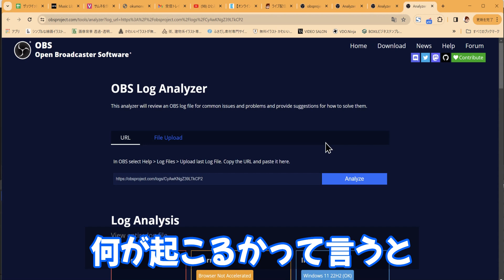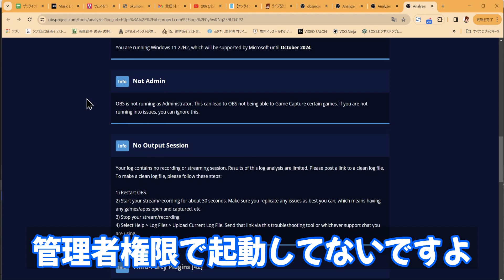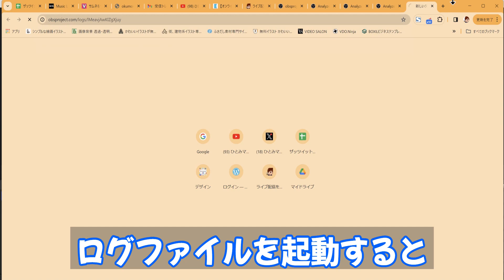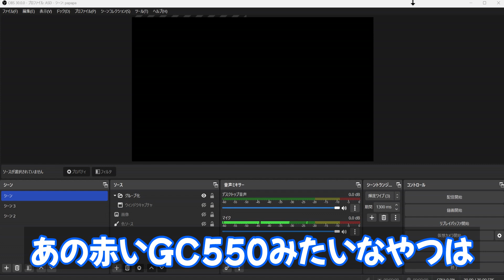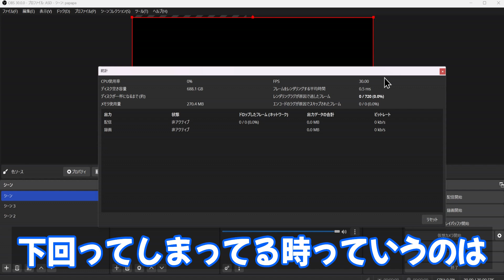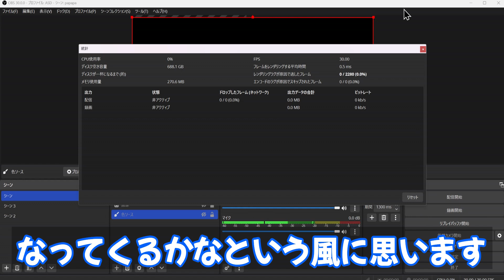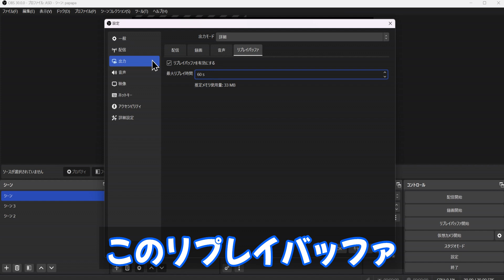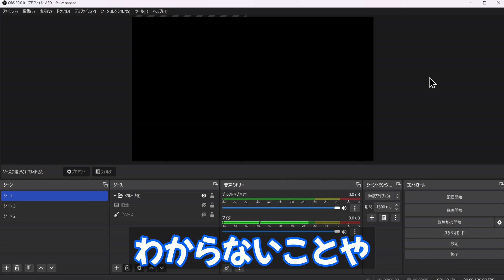【2024年最新版】OBSが重い・調子が悪い時はまずこれを見て！！「トラブルシューティングの基本」【OBS初心者向け使い方講座】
☆ひとみマンのOBS学校_動画まとめ☆

無料の配信デザインソフト「OBS(Open Broadcast Software)」の使い方について、2024最新版の情報を初心者向けにお届けしていきます。

00:00 導入
00:28 マイク音声が聞こえない
02:00 デスクトップ音声が聞こえない
03:55 Steamゲームの音声が聞こえない
05:11 macOSで音声が聞こえない
macOSについてはこちらの記事をご参照ください（動画もあります）。
07:23 音声入力キャプチャ・音声出力キャプチャ
08:30 音声モニタリングを行う
09:54 音声が二重に聞こえる
12:21 音ズレが起きている
15:22 音声フィルタ
16:42 まとめ

ひとみマンの活動内容
‹ひとみマンのOBS学校 Discordサーバー›

Discordサーバーでは、Windows/macOSに分かれた質問相談板や、個別相談の受付などを行なっております。
入退室は自由となりますので、ぜひご活用ください。

OBSに関するトラブルやその他OBS研修等の「個別相談」はこちらからお願いします。

‹個人/法人向けライブ配信研修サービス›

「OBSを体系的に学びたい」「法人研修で使用したい」といった方向けにOBSを中心としたライブ配信に関する研修を行っております。研修内容や事例の詳細はホームページをご確認ください。

メンバーシップ内容

‹ひとみマン応援プラン›
月額：490円
内容：絵文字や限定動画（これから投稿したり、ライブ配信のアーカイブをメンバー限定にしたりします）が見れます。「お気持ち応援」をお願いします。

‹ひとみマン通話プラン›
月額：4,790円
内容：月次で通話をしながらOBSの点検やその他相談事など、ひとみマンを使って自分の配信やコンサルに役立ててください。

OBSに関するまとめ動画
‹2024年最新！OBS Studioの画面説明・配信設定・基本的な使い方はこれ1本でマスター！›

‹OBSからYouTubeへの配信方法や最適な設定は？注意しなければならない点も併せて解説！›

‹OBSが重い・調子が悪い時はまずこれを見て！！「トラブルシューティングの基本」›

‹音声トラブルこれ一本！OBSの音声が出ない・音ズレする・二重に聞こえる›

‹OBSの「おすすめ音声フィルタ」を初心者向けに完全解説！無料で最強の組み合わせはこれだ！【ノイズ除去/エコー/イコライザー/コンプレッサー】›

‹初心者必見！OBSでまずダウンロードした方が良い「おすすめプラグイン10選」を紹介します！›

‹完全版・PS5からキャプチャーボード経由でOBSにゲーム映像・音声を連携する方法›

Discordに関するまとめ動画
‹【2024年度最新】Discordの初心者向け使い方解説！ダウンロード・音声や権限などの初期設定・サーバーの立て方や画面共有がこれ1本でわかる！概要欄にOBS連携の詳しい記事も！›

‹Discordの音声設定でオフにした方が良い項目まとめ【エコー除去、入力感度、ノイズ除去】›

ノウハウ記事
ホームページ上でOBSの基本から応用操作、OBSと連携できる外部サービスなどに関する記事を公開しております。

☆OBS Studioの初心者向け使い方解説！これ1本で配信方法までマスター！

☆OBSの「音声」これ1本でマスター！基本設定からトラブル対応まで一挙確認！

☆OBS Studioで使用すると便利なプラグインまとめ！